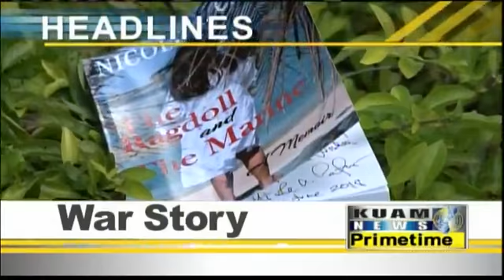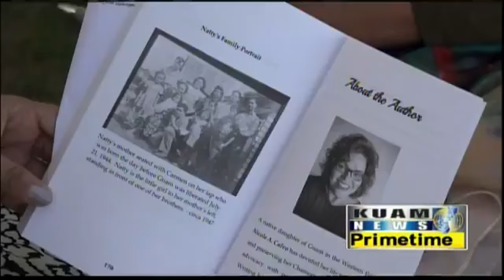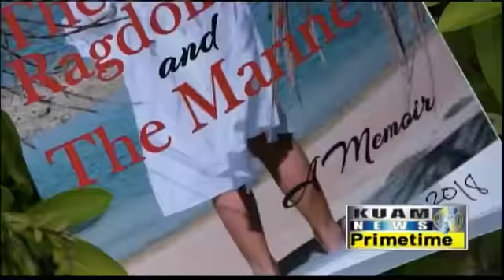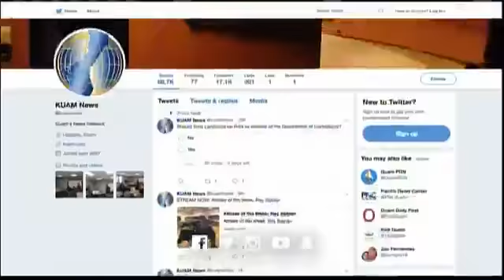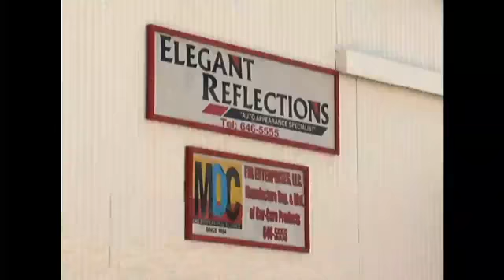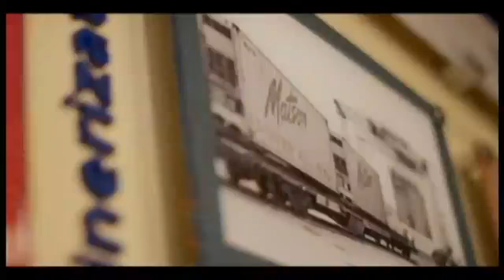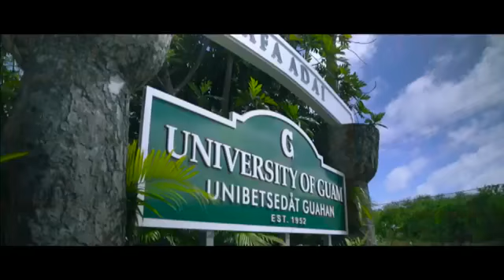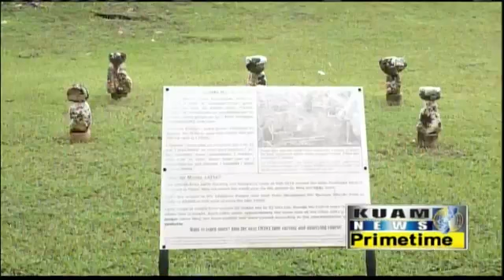KUAM News LIVE: July 20, 2018